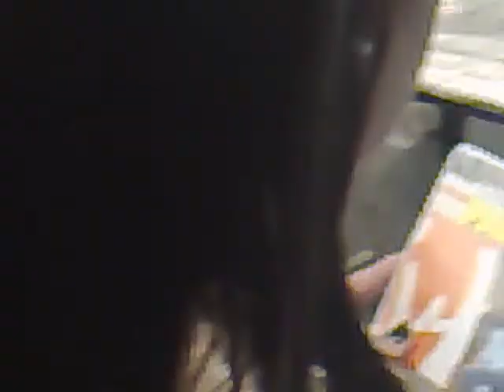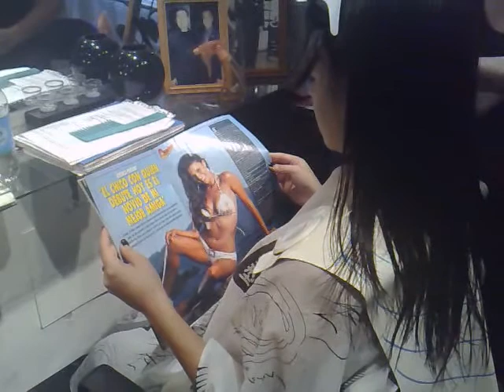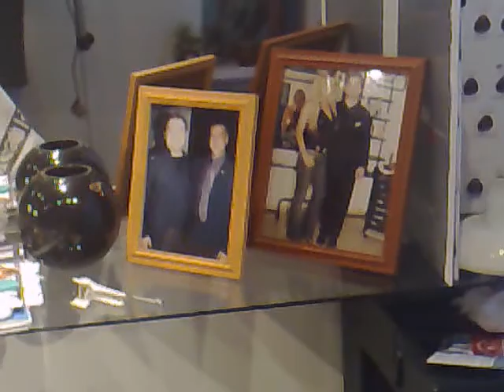roberto filippini 1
escuela de peluqueria